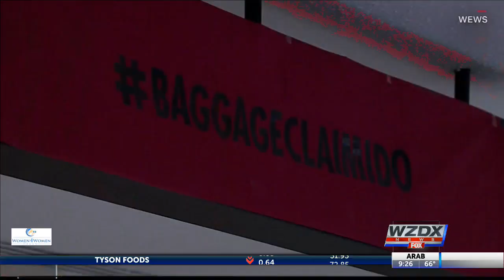Couple exchange vows – at baggage claim!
This couple decided to tie the knot where it all began - baggage claim!